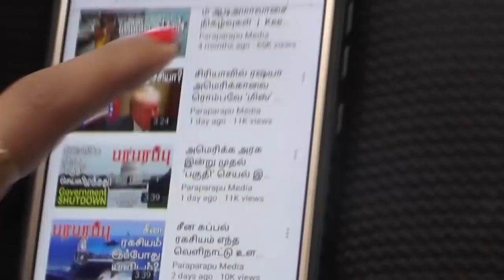15.07.2021 மாலை 6 மணி உலக செய்தி தொகுப்பு World News Digest | பரபரப்பு மீடியா உலக செய்தி தொகுப்பு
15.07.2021 Headlines in the evening 6PM IST news bulletin.

Why did the US Air Force plane land in Taiwan without any warning? China is wondering.

Is Russia's new fighter jet being made for sale in India?

Trouble for Taliban in northern Afghanistan! Mohamed Ismail Khan prepares to meet them face to face in the province of Herat.

Now you can see the detailed news in our evening news bulletin.